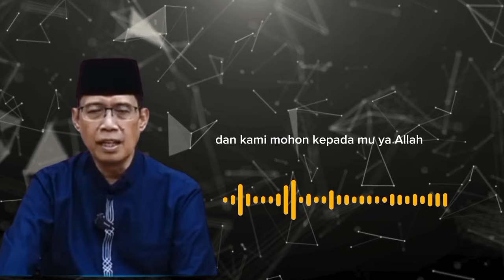KOMUNIKASI SUAMI ISTRI - Kajian Ustadz Dhanu